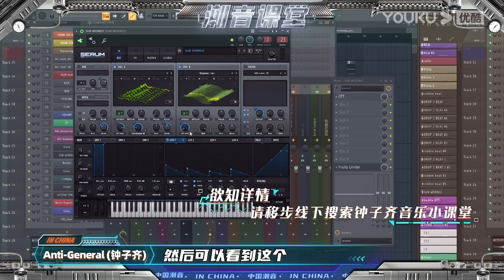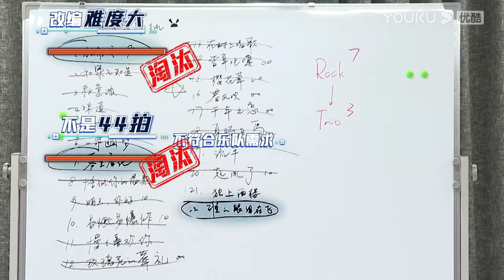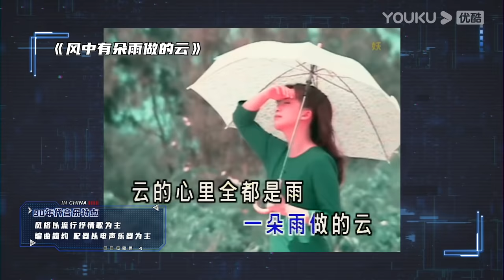ENGSUB【中国潮音】EP03下 | 张靓颖化身波斯猫 | 大张伟/毛不易/薛之谦/张靓颖/张亚东 | 优酷综艺 YOUKU SHOW